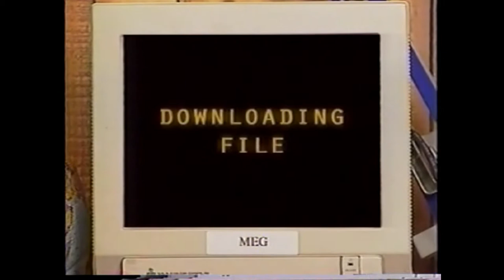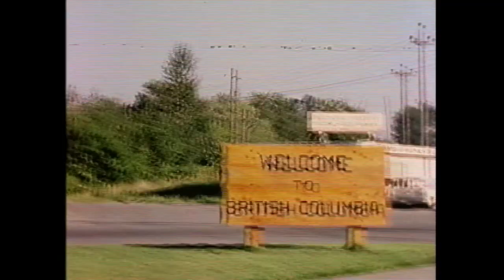Steve Roth Writing Producing Reel